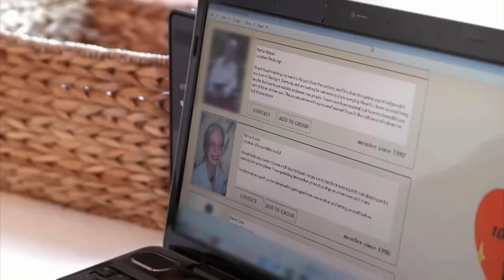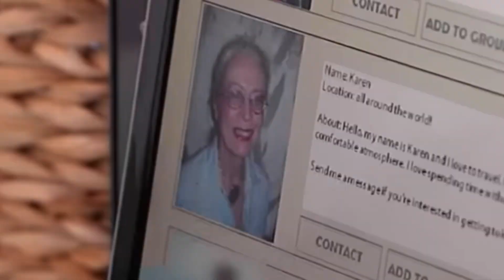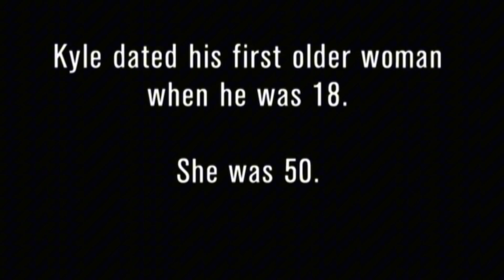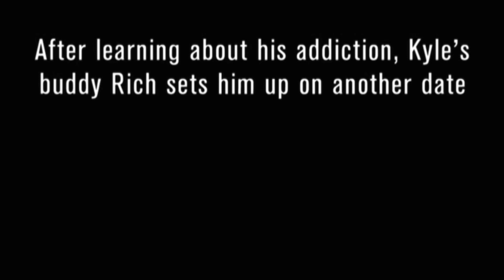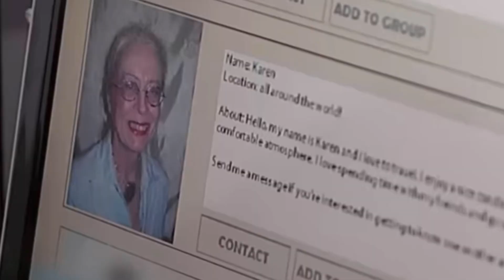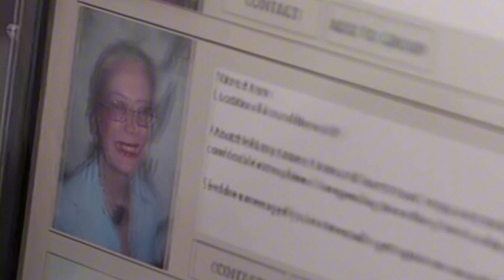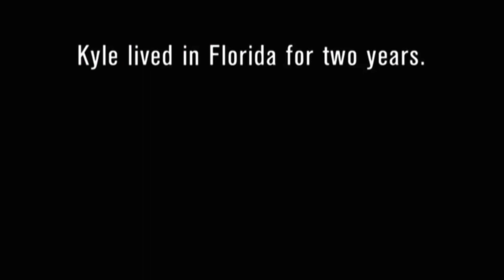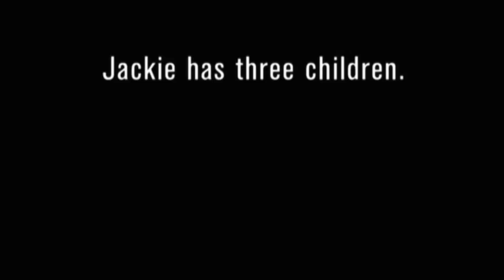He’s ADDICTED to sleeping with ELDERLY Women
Hey guys :)